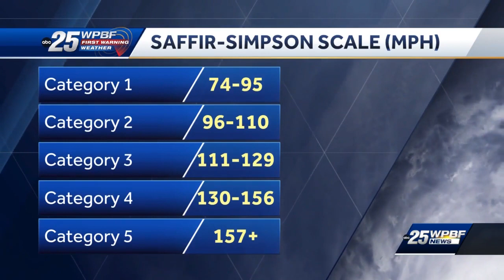Stay prepared: Severe Weather Awareness Week reminds Floridians to know their surroundings